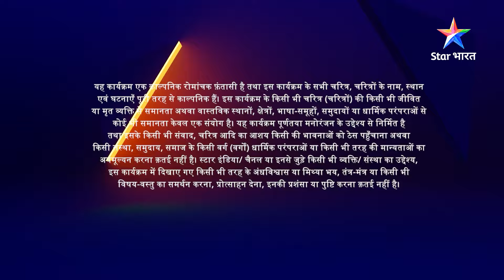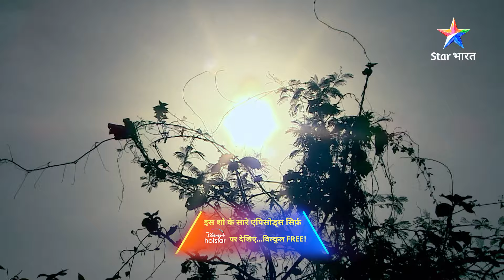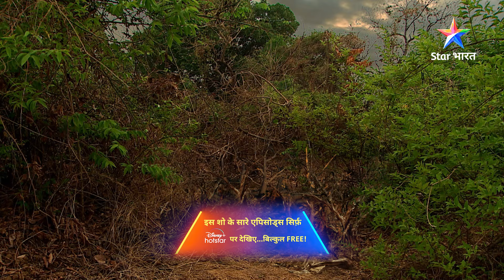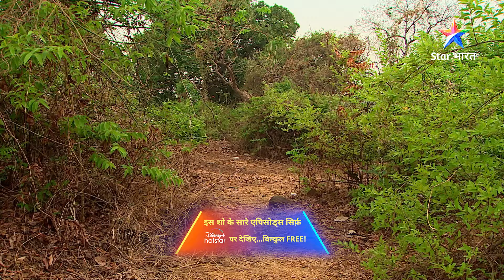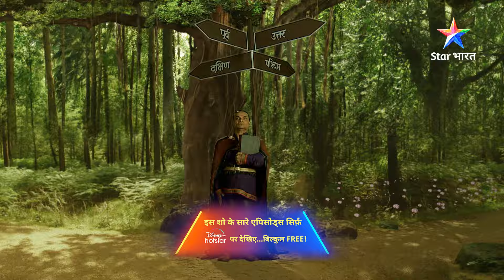EP-77 Part 2 | Savitri - Ek Prem Kahani | Kya Tara-dwaar tak pahunch payega Vikrant?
►*About*
Satyawan aur Savitri ki kahani toh hum sabne suni hai, lekin yeh kahani hai unke punarjanm ki. Ek baar phir laut aaye hain donon, pyaar ka naya itihaas likhne aur iss baar bhi unke pyaar par mandara raha hai unke dushman Rahu Kaal ka khatra. Apne pyaar ki jeet ke liye, kaise karenge donon Rahu Kaal ka saamna? Jaanne ke liye 'Savitri - Ek Prem Kahani'